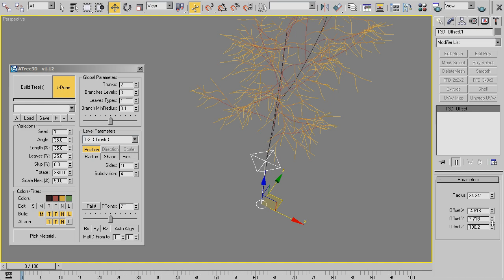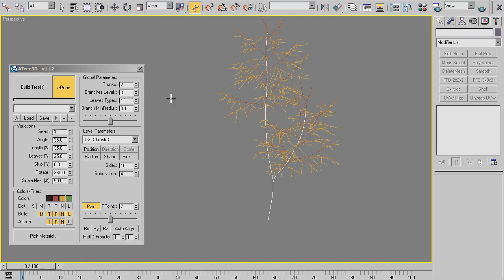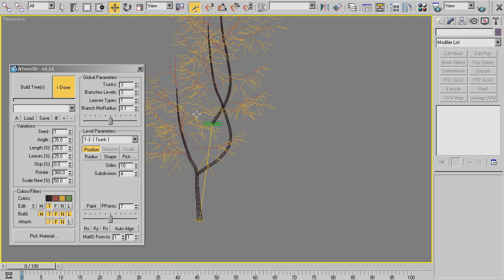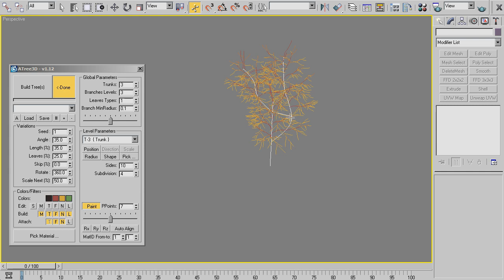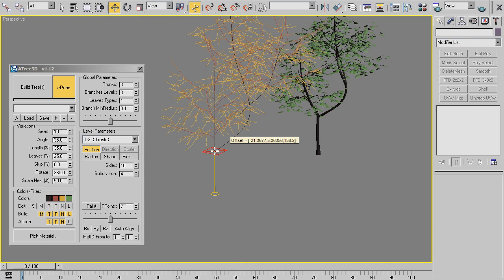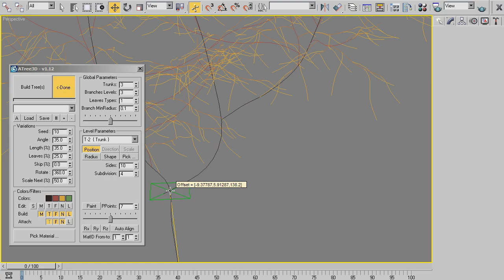AvizStudioTools - ATree3D Multiple Trunks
A short demo how to use multiple trunks as custom main brunches.
The shortcoming of this method is that for every new seed you have to align manual the position of second, third and so on trunks to the first trunk.